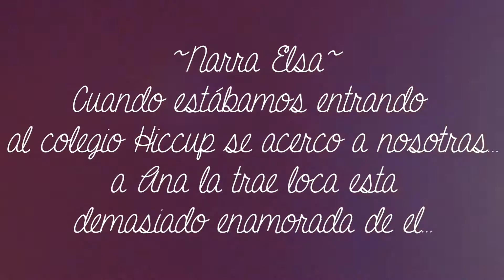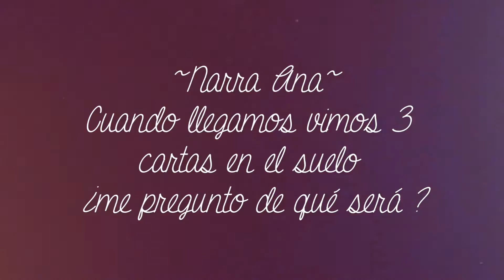Todo Fue Un....// TRAILER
Ojala entiendan porque yo sinceramente no entendí mucho y eso que lo hice yo xD